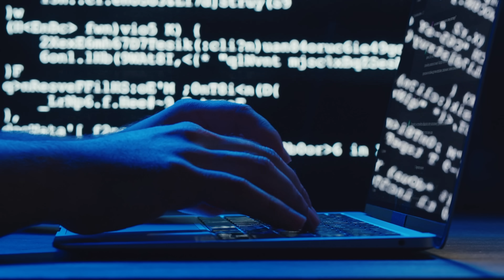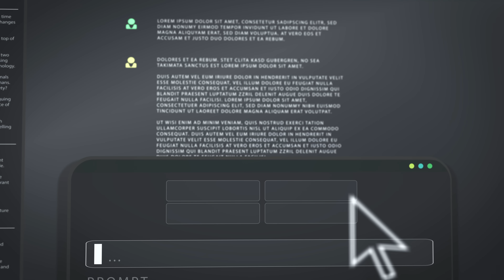11 Prompt Engineering Tips to Supercharge Your Writing